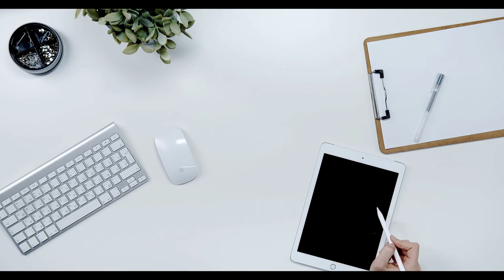Bilal Erdoğan'dan EYT açıklaması: Büyük bir felaketti, kandırıldık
Bilal Erdoğan'dan EYT açıklaması: Büyük bir felaketti,kandırıldık,EYT,Bilal Erdoğan,açıklama,Büyük bir felaketti,Cumhurbaşkanı Recep Tayyip Erdoğan'ın oğlu Bilal Erdoğan,Cumhurbaşkanı Recep Tayyip Erdoğan,Bilal,Erdoğan,Emeklilikte Yaşa Takılanlar,eleştiri,kandırmaca,EYT düzenlemesi,42-45 yaşında emekli olanlar,alternatif bir emeklilik sistemi,EYT açıklaması,Büyük bir felaket